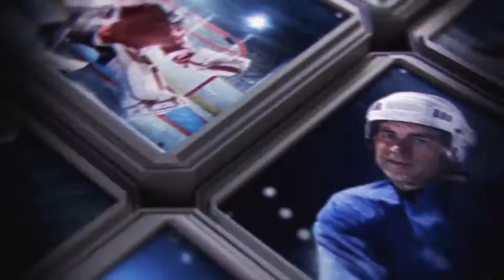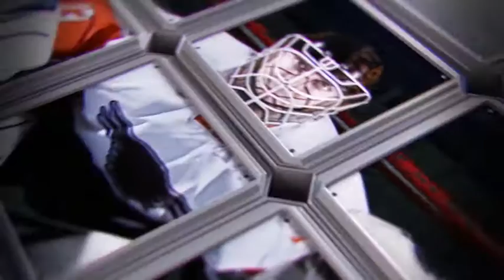Dynamic Hockey Opener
This hockey project is perfect for those who are looking for hockey opener or intro that showcase many team logos and player images. Also project contains many more other elements that can be used in Hockey related broadcast. Simple add your images or logos and you are ready to go.
Videostones are creating professional, inspirational and super dynamic videos. If you are looking for an amazing Hockey Intro, Logo reveal for Youtube channel, 3d Logo intro or any kind of Sport Opener – you are in the right place!
This project is perfect for any Hockey Game Opener or Broadcast design. Use it if you need Hockey Intro, Hockey Opener, HockeyLogo Reveal or Hockey Promo.